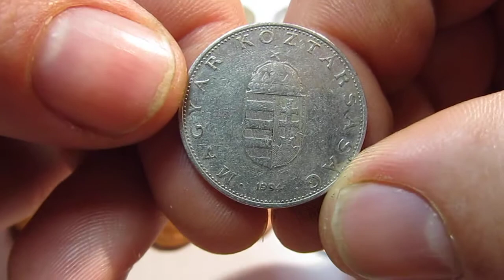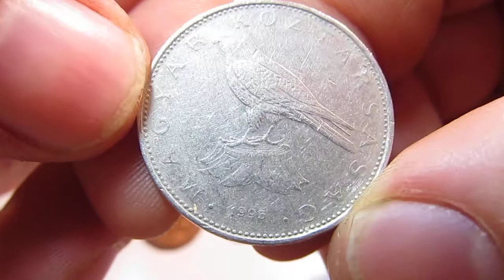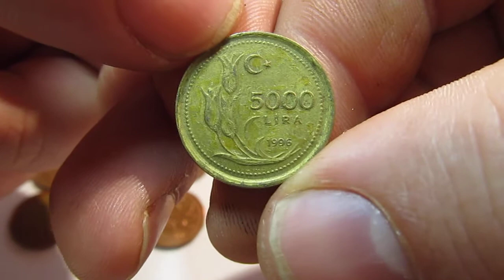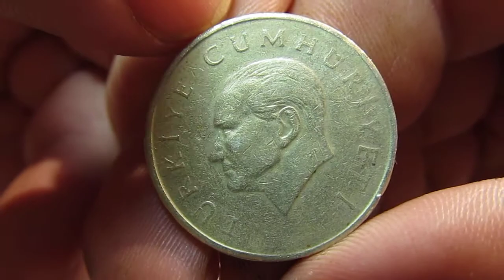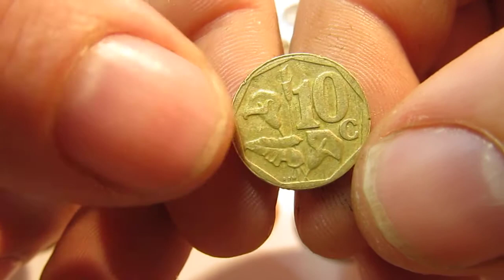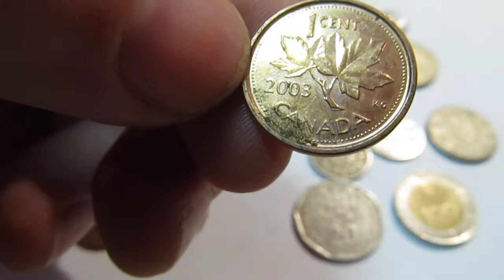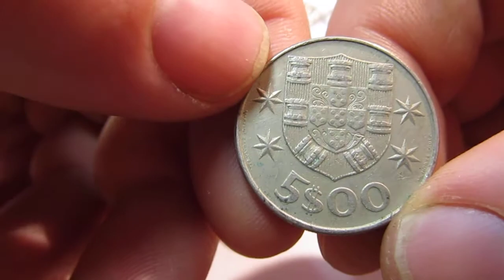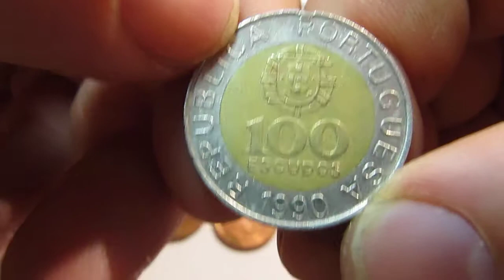Перебор 300 монет. Разные страны (Часть 7).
Перебор 300 монет. Разные страны (Часть 6).